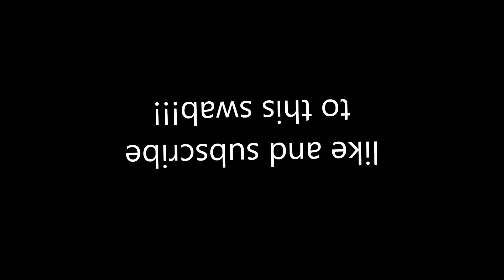"Drunken Sailor" doomkulelee cover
the weirdo skipper has a few drinks and sings an old pirate shanty!